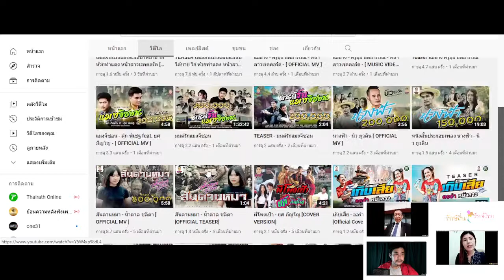ยุ้ย อิสยาภรณ์ นักร้องหมอลำปริญญาเอก [สัมภาษณ์ ยุ้ย อิสยาภรณ์ 19 พฤศจิกายน 2564]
ยุ้ย อิสยาภรณ์ ชอบการร้องการลำมาตั้งแต่เด็ก เมื่อโตชึ้น ก็ยังมีความชอบทำกิจกรรมต่างๆในโรงเรียนควบคู่ไปกับการร้องการลำ แต่ด้วยความตั้งใจที่จะมุ่งมั่นการเรียนทั้งปริญญาตรี-โท และเอก ทำให้ต้องห่างเหินการร้องการลำไปบ้าง แต่ความเก่ง ประกอบกับเสียงดี มีความหวาน และภายในใจลึกๆ มีความเป็นศิลปินอยู่มาก จนได้กลับมาร้องเพลงอีกครั้งหนึ่ง และเป็นเส้นทางที่ต้องเลือกระหว่างนักการศึกษา อาจารย์สอน หรือนักร้องเพลงลูกทุ่ง...จากเพลง แม่ฮ้าง  เรามาติดตามกันว่า ยุ้ยจะเลือกเส้นทางใด

ติดตามผลงานของยุ้ย อิสยาภรณ์ได้ที่...